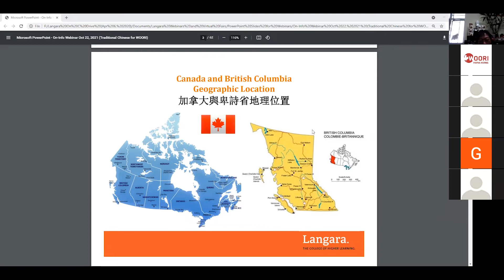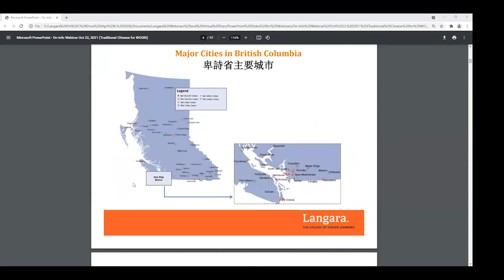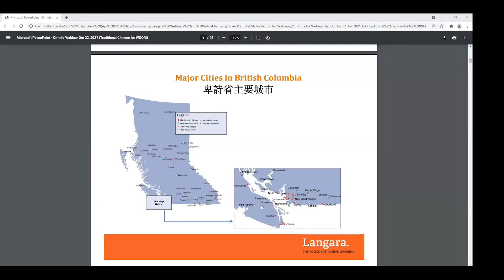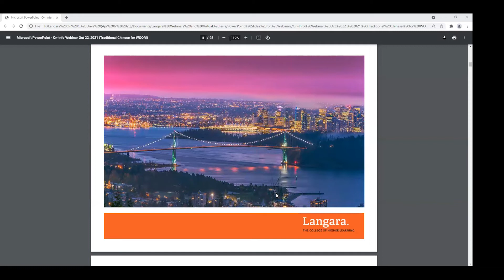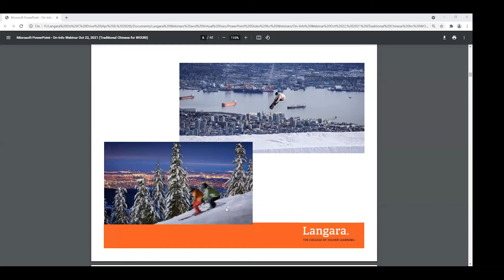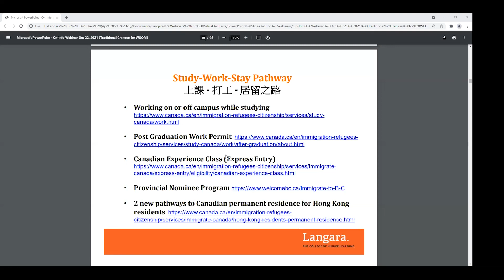温哥華Langara College蘭加拉學院 【網上研討會 Part 1】｜了解温哥華地區 氣候 機會｜温哥華升學 就業 及移民機會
Woori成位於2000年 總部位於加拿大多倫多🇨🇦

睇完影片 歡迎留言話比我知你點睇😆👇🏻

想知更多關於加拿大資訊? Follow facebook and Instagram! 或者留言問我哋啦!